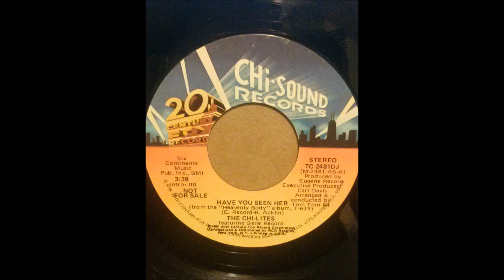CHI LITES ♪HAVE YOU SEEN HER♪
1980
HAVE YOU SEEN HER
COMPOSER/ E.RECORD, B.ACKLIN
PRODUCER/ CARL DAVIS
ARRANGER/ TOM TOM 84